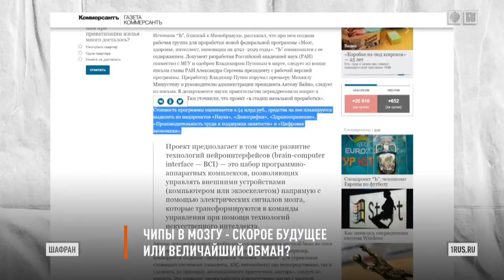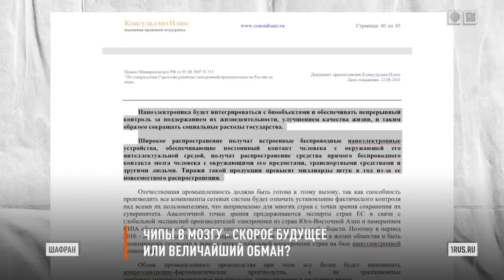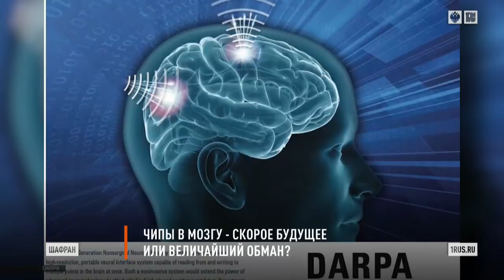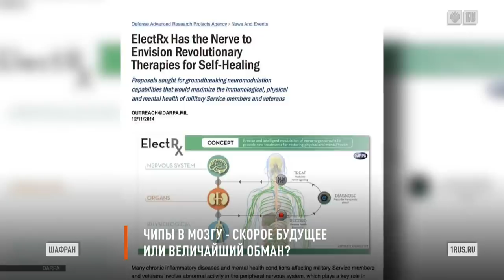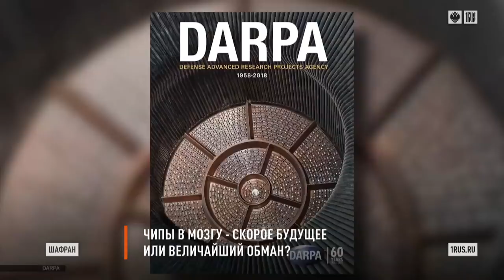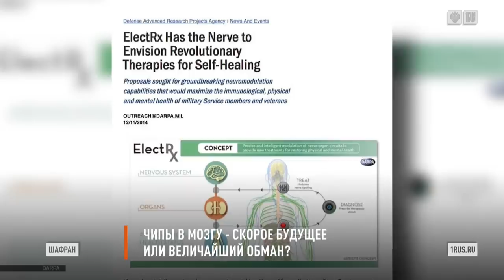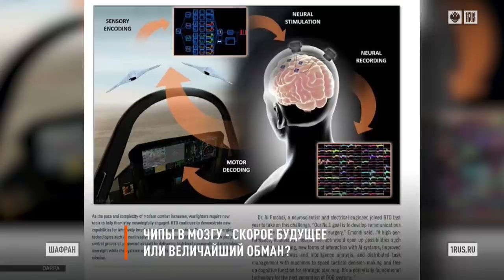С.В. Савельев - Чипирование мозга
Чипы в мозге — скорое будущее или величайший обман. Чиновники то подтверждают, то опровергают существование в России программы по чипированию мозга. Действительно ли наши учёные заняты подобными исследованиями, и если да, то к какому результату это может привести? - разбираются Анна Шафран и эксперты, доктора биологических наук - Сергей Савельев и Олег Григорьев. Эфир на канале Царьград от 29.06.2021 г.

Тайм-код: 05:38, 12:33